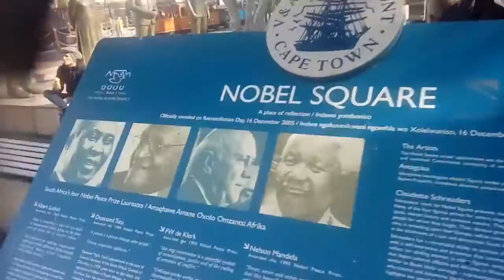Expedition Savannah Queen : Waterfront Cape Town 1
Reist mit mir durch Südafrika